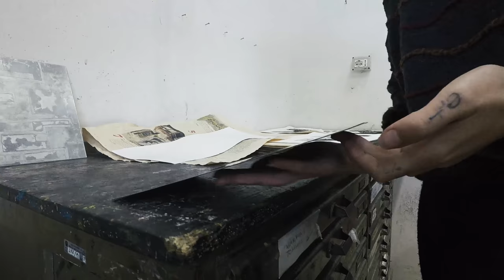Etching - Old Print Technique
The etching technique is an ancient printing system, beautiful to see and learn. This video was shot at the Academy of Fine Arts in Bologna.

Shot/Cut: Ruben Amadori
Art by Ruben Amadori Aka Raise

In my channel all of the video with
Blue frame is for Graffiti
Red frame is for Calligraphy
Green Frame is for Drawing
Yellow Frame is for WoodWork